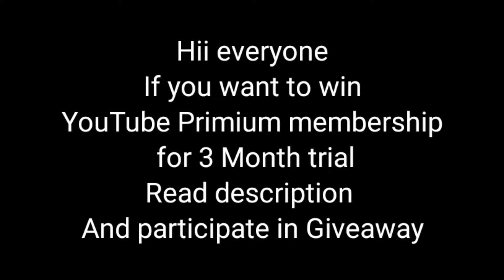Tiles Hop - BTS Fake Love (방탄소년단) "Visualizer" Linux Fun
Tiles Hop BTS Song
BTS Fake Love
Fake Love Song
방탄소년단
Linux Fun
Tiles Hop Fake Love
Tiles Hop BTS
Tiles Hop Linux Fun
Tiles Hop 방탄소년단

My Device 👉🏻 Realme 2Pro (Android smartphone)

Editing Software  1)✓ Kine Master

2)✓Avee Player

🧡Top 3 Videos link 🔗👉🏻

🧡Play list 🔗👉🏻

🧡Original song 🔗👉🏻